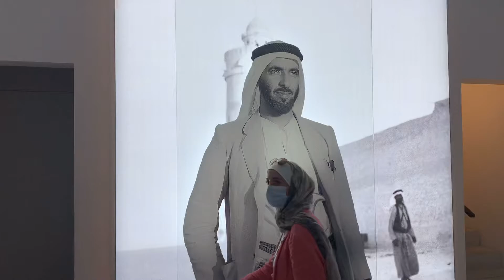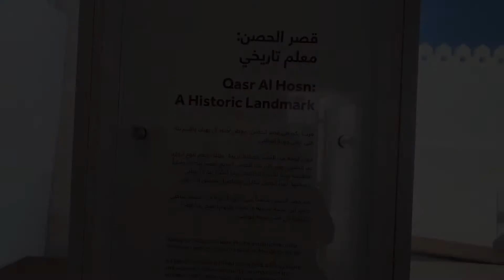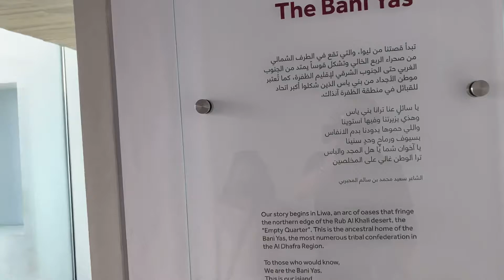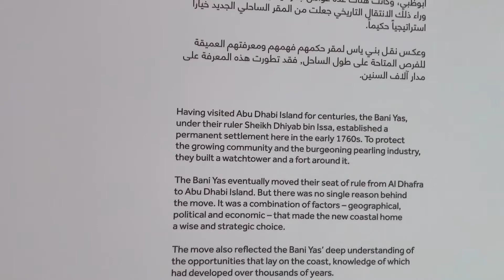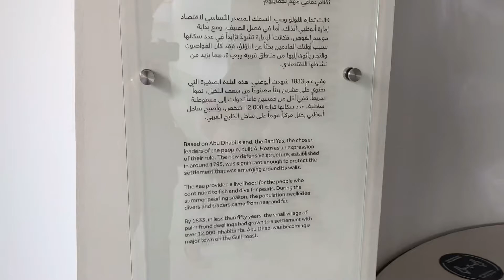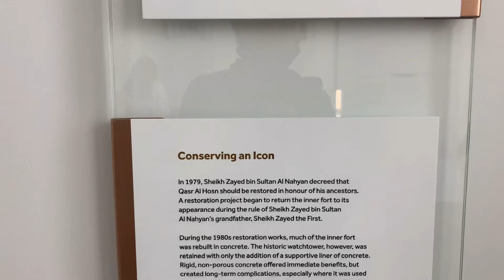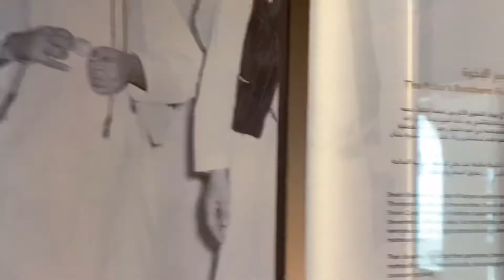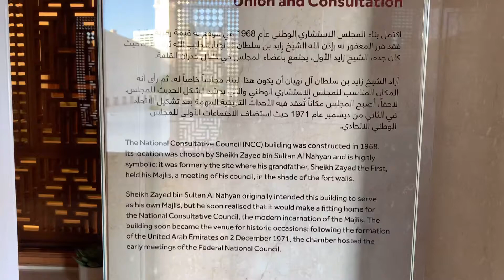QASR AL HOSN ABU DHABI Cultural Travel Part 1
It's Cultural Appreciation Saturday Tour for us here in Abu Dhabi- our home away from home as we visit historic and cultural sites of our adopted country.

Qasr Al Hosn. A Historic Landmark

The oldest and most significant building in Abu Dhabi, holding the city's first permanent structure; the watchtower. Built around the 1790's, the commanding structure overlooked the costal trade routes and protected the growing settlement established on the island.

Qasr Al Hosn comprises of two major iconic buildings: the Inner Fort(originally constructed in 1795) and the Outer Palace(1939-45). Over the centuries, it has been home to the ruling family, the seat of government, a consultative council and a national archive; it now stands as the nation's living memorial and the narrator of Abu Dhabi's history.

Transformed into a museum in 2018 following more than eleven years of intensive conservation and restoration work, Qasr Al Hosn is a national monument that encapsulates the development of Abu Dhabi from a settlement reliant on fishing and pearling in the 18th century, to a modern, global metropolis, with displays of artefacts and archival materials dating back to as far as 6000 BC.

Join us as we tour historic sites and iconic structures of Abu Dhabi, the Capital of the UAE. Thanks and God Bless.